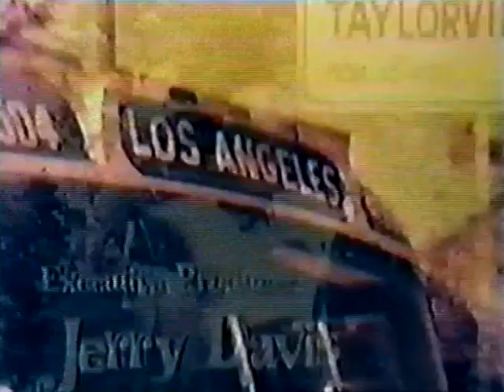Funny Face -- A Lesson in Courage